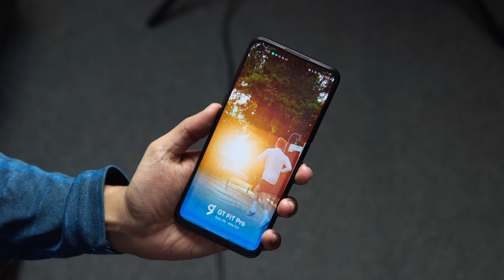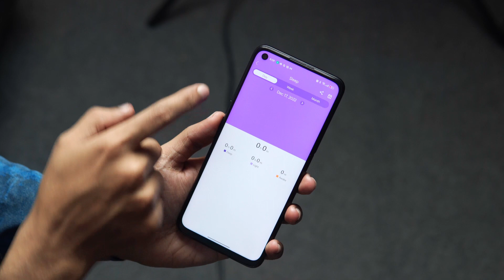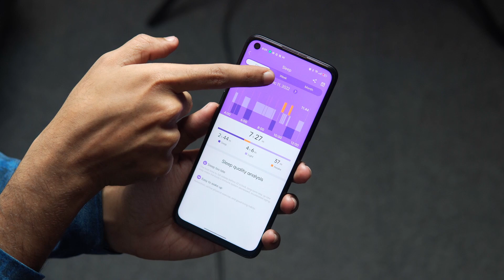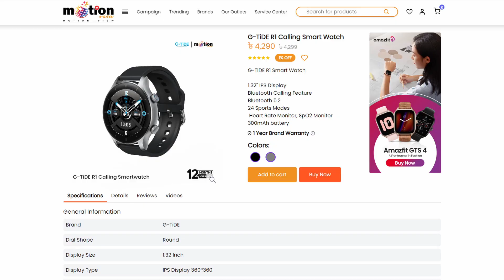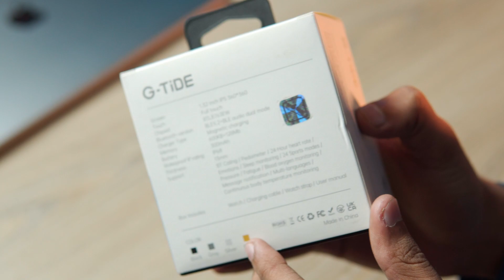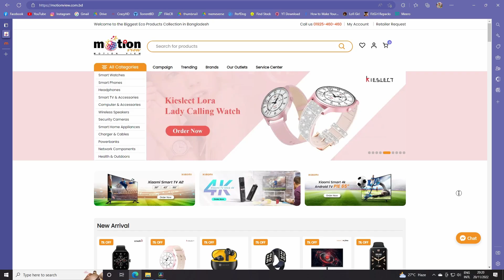G-Tide R1, L1 Review - New Player In Town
G-Tide is a new brand in our country right now.
G-Tide R1 হচ্ছে একটি ব্লুটুথ কলিং স্মার্টওয়াচ, অন্যদিকে G-Tide L1 হচ্ছে একটি বাজেট TWS.
আরও বিস্তারিত জানতে দেখুন পুরো ভিডিওটি।